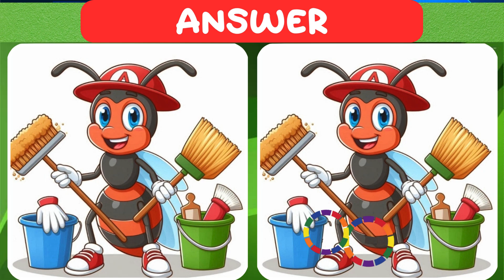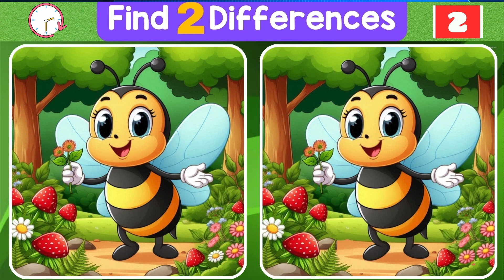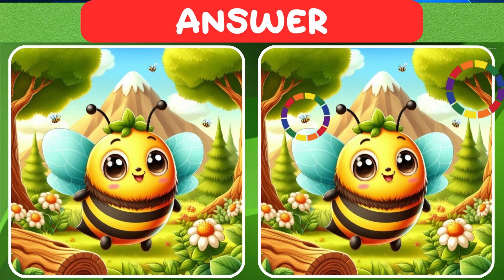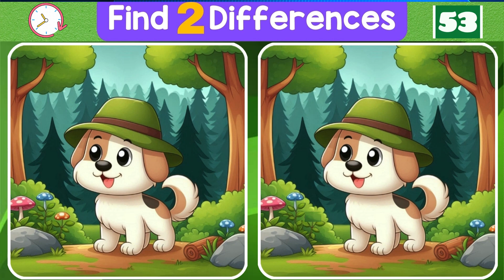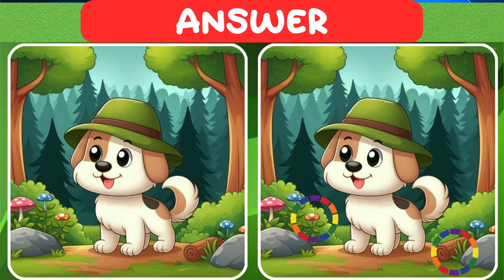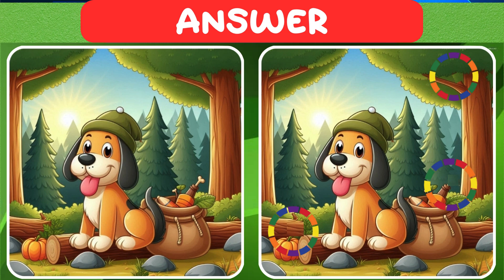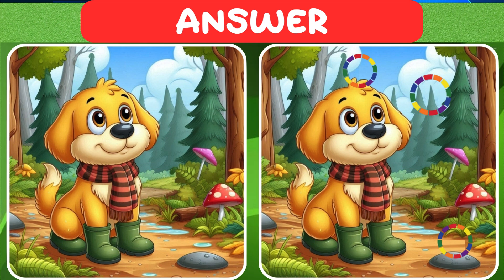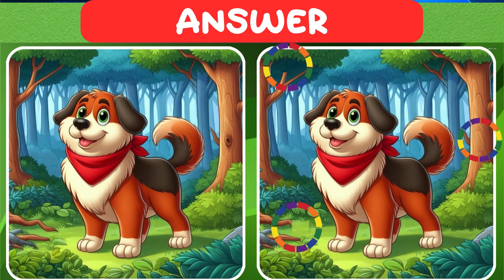FIND THE DIFFERENCE: Genius Can Find This - Spot the Difference and Conquer the Challenge!